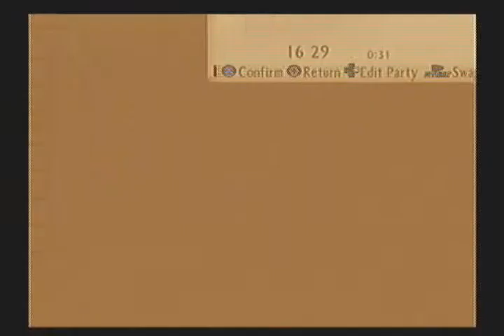Tales of the Abyss Playthrough - Part 90 (Oracle Knight HQ)